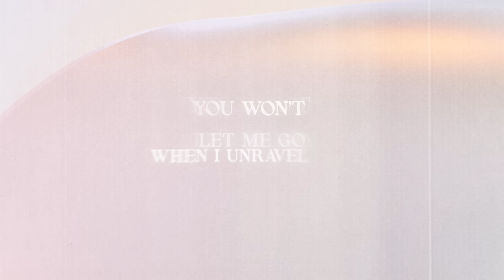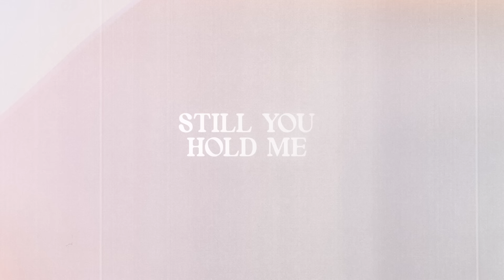Fragile (Official Lyric Video)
Lyrics:
There's so many days when
Everything is breaking
Life falls apart at the seams
You’re the God of ages
How are You so patient
Taking care of breakable things

How do You find
That kind of time
For paper hearts like mine

You know how to hold something fragile
You won't let me go when I unravel
You carry the world on Your shoulders
But You know how fragile I am
So I’m safe in Your hands

Guess I’ve done a good job
Acting like I’m so strong
But no one really knows me like You
You can see I’m made of glass
But You’re using every crack
That’s where Your light can shine through

You move mountains, You win battles
Still You hold me when I’m shattered
You face giants, You tame lions
And I can’t believe You are, so careful with my heart

I’m safe in Your hands
Oh, oh, oh